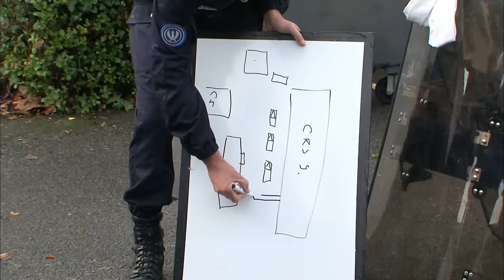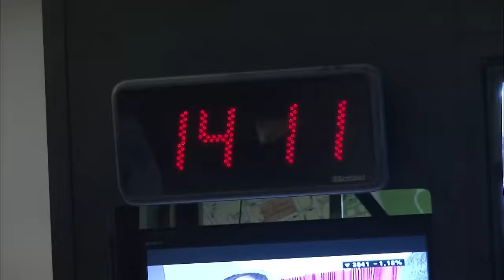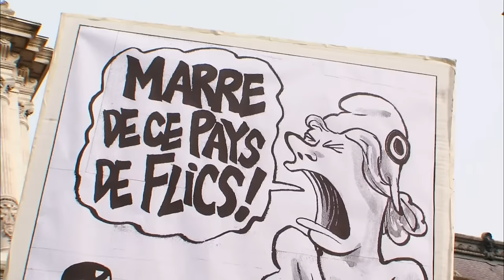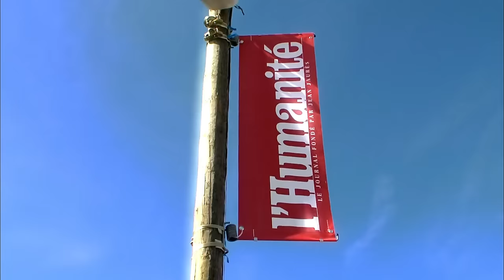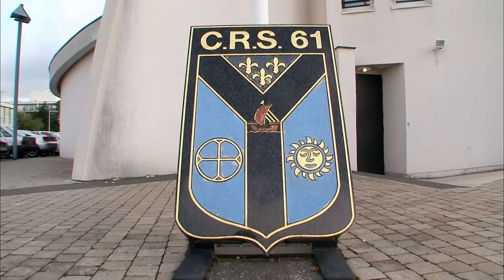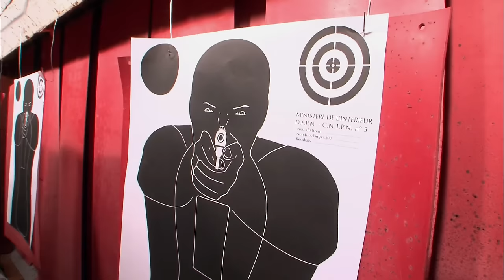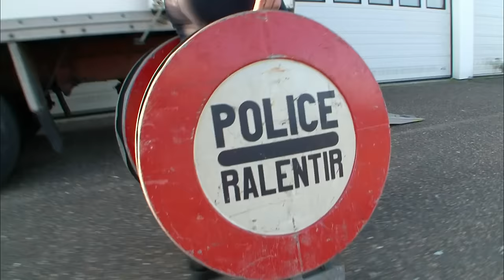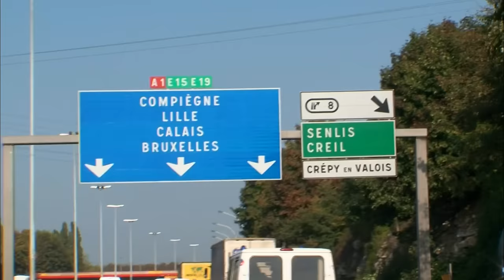Mission CRS : entre risques et réconfort familial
Comment concilient ils vie de famille et travail alors qu'ils passent plus de 200 jours par an loin de chez eux, toujours disponibles et mobiles ? Nous avons rencontré des agents pour découvrir comment ils jonglent avec ces défis au quotidien.